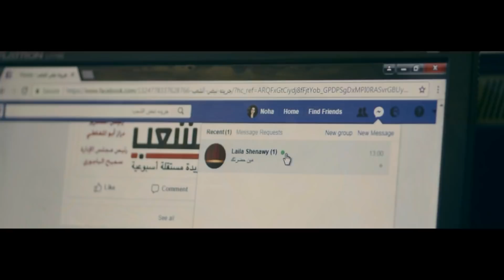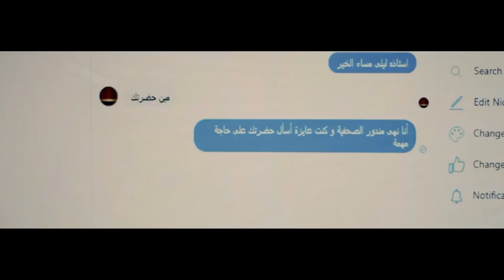😁 هلال كامل قفش نعيمه الرقاصه فى الكافيه وبيهددها عشان يعرف معلومات منها